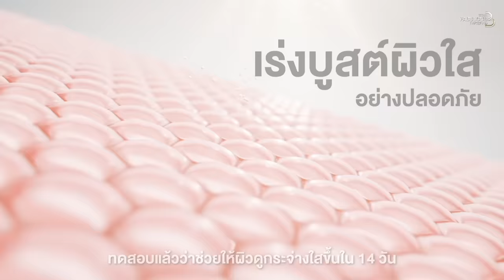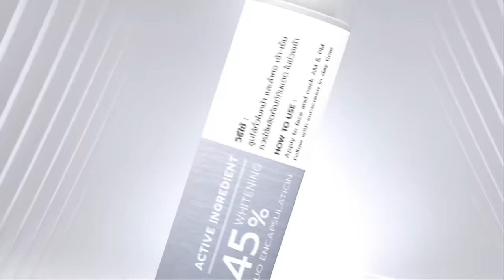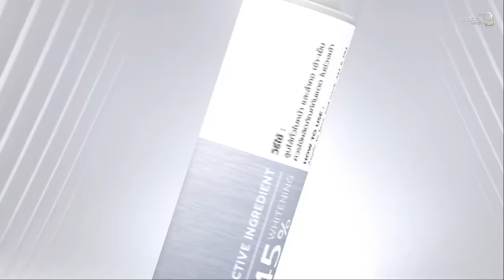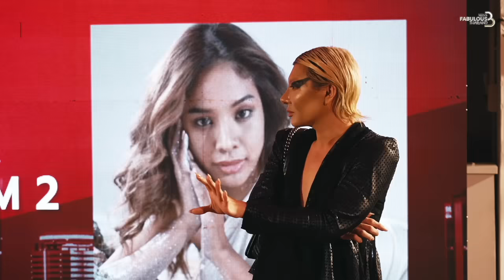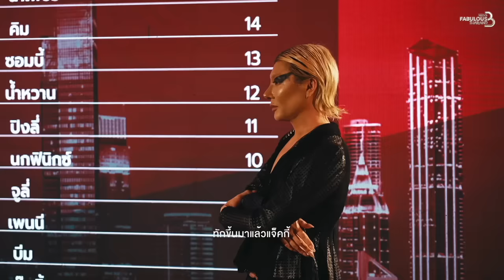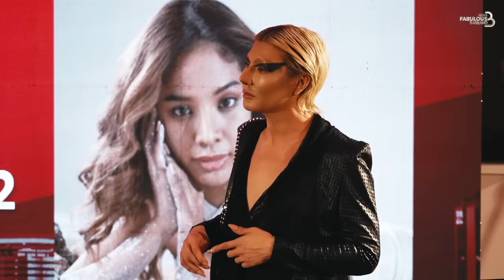Miss Fabulous Thailand season 3 EP. 6 Glitter and Shine | Full Episode | Bryan Tan Original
ติดต่อซื้อโฆษณา
สามารถติดตาม Miss Fabulous Thailand ได้ที่

 / missfabulous.  .

 / missfabuloustha.  .

 / missfabulous..  .